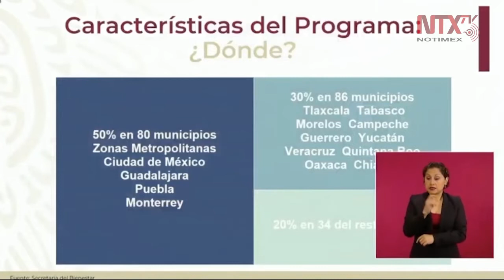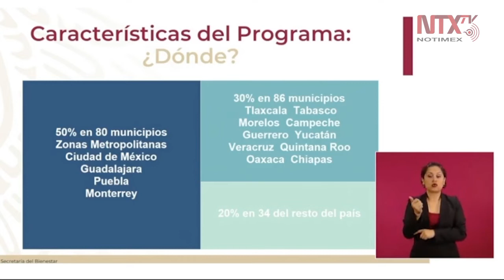50% de «créditos a la palabra» serán distribuidos en zona metropolitana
La titular de SE, Graciela Márquez Colín, indicó que la distribución de los «créditos a la palabra» será: 50% en zona metropolitana, 30% en 86 municipios del sur-sureste y 20% en 34 municipios del resto del país.